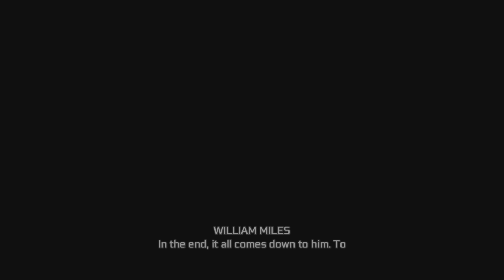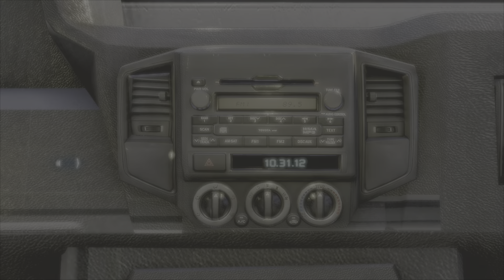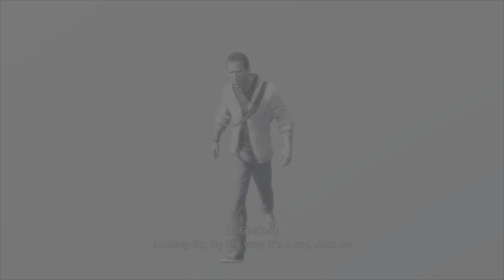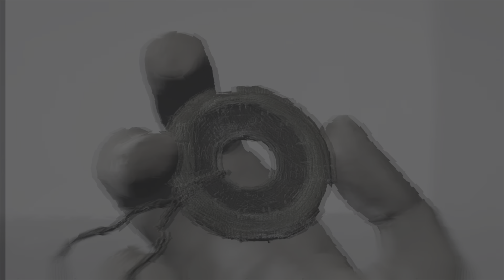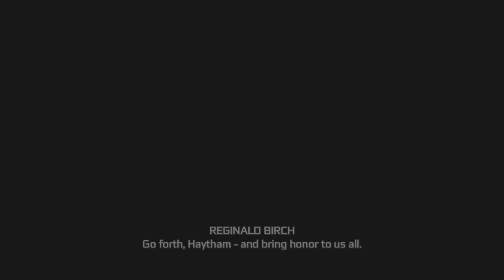Assassin's Creed III part 1